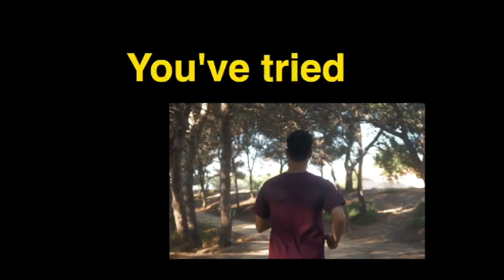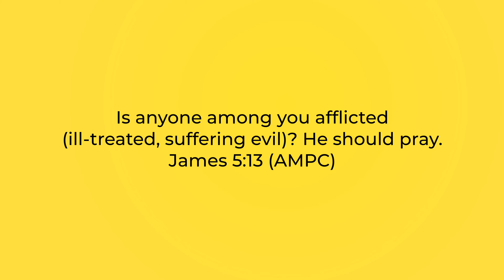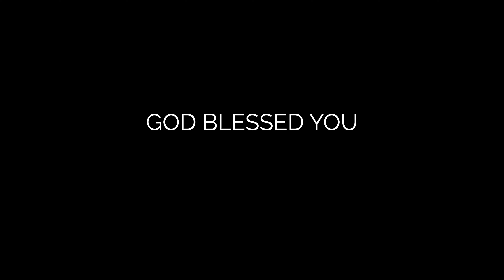Your Prayers Matter - Miracle Mentality | 25 May | Morning Devotion | Ps. Jolly George